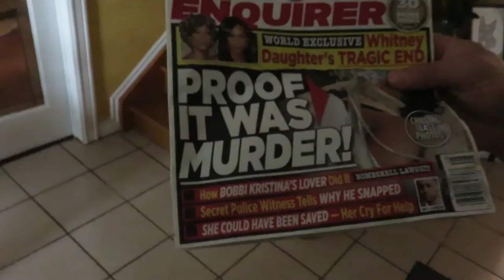JeggiTV - Your Ass is Grass / The Lawnmower Man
HELLO EVERYONE! Welcome to Jeggi TV, where everything is possible! TODAY~ we play The Lawnmower Man for the Super Nintendo!